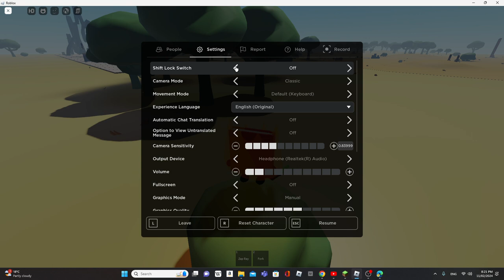bfcs 2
i dent want to join